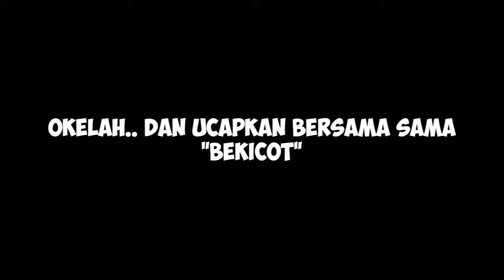MEMBUAT RUMAH JADI INDAH DIPANDANG [ MINECRAFT MODE HARDCORE #4] - Minecraft Hardcore Indonesia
╭••ৡ۪۪۪۪۪۪۪۪۪۪۪۪۪۪۪۪۪ৡ┅┄━◈❍❍⃟▓⃟❍❍◈━┄┅ৡ۪۪۪۪۪۪۪۪۪۪۪۪۪۪۪۪۪۪۪۪۪۪۪۪۪۪۪۪••╮
          ⃟ ⃟ ⃟━━ೋ๑୨۝୧๑ೋ━━ ⃟ ⃟ ⃟
                   *-ˏˋMhmdShri_ ˎ-*
          ⃟ ⃟ ⃟━━ೋ๑୨۝୧๑ೋ━━ ⃟ ⃟ ⃟
╰••ৡ۪۪۪۪۪۪۪۪۪۪۪۪۪۪۪۪۪ৡ┅┄━◈❍❍⃟▓⃟❍❍◈━┄┅ৡ۪۪۪۪۪۪۪۪۪۪۪۪۪۪۪۪۪۪۪۪۪۪۪۪۪۪۪۪••╯

▲ Tentang Video ▲
➪semua judul dan foto dibuat oleh Suhairiꓸ᭄ꦿ⃔⸙
~⎙ MhmdShri_